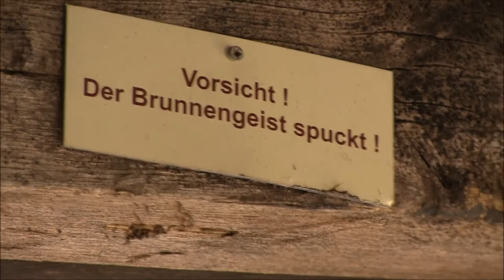Замок Барбароссы Ч 2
Экскурсия в замке Барбароссы. Осмотр каменного колодца и подъем на башню. Вид сверху. Панорама.